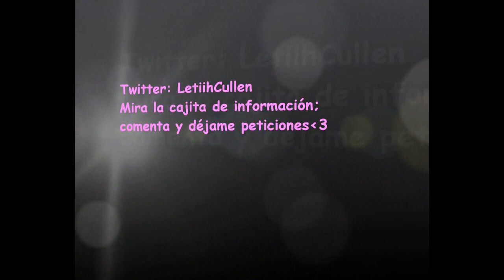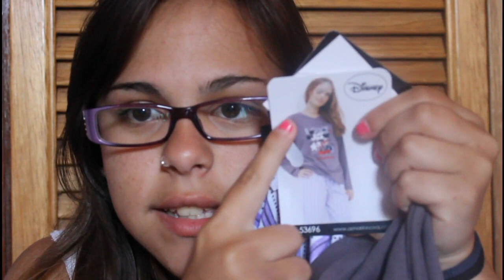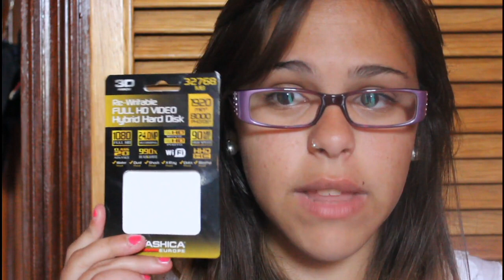♡HAUL Junio 2013♡ // ✈Viaje fin de curso✈;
¿Que llevo en los labios? - Labial NYX *CIRCE* y gloss Essence 'Stay with me' *01 me&my icecream*
¿Qué llevo en las uñas? - Color rosa: Essence 'Colour and go' *107 naughty and pink!* Color azul: KIKO *295*

BBM - (Pedir por mensaje privado)

Preguntas frecuentes:
Editado con: VideoPad
Cámara usada: Canon EOS 600D